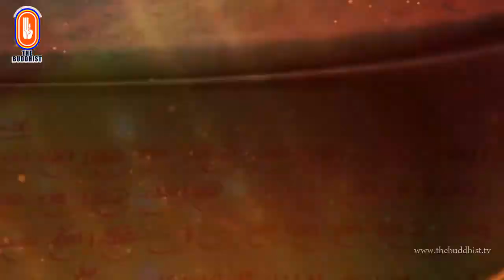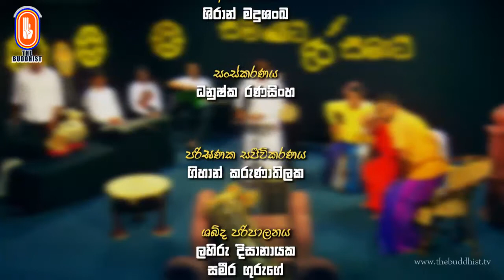Sambodhi Gee Samadhi | 2018-05-06 | සම්බෝධි ගී සමාධිය